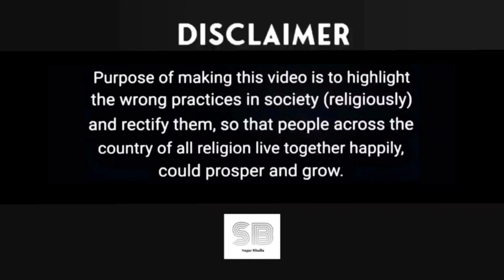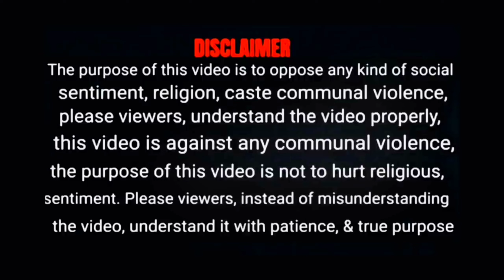Bollywood की उतार दी सारी अकड़ || Celebrity होगा तू अपने घर पर || SAGAR BHALLA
UPI ID 👇

GPay - sagarbhalla57@oksbi
Paytm - sagarbhalla12345@paytm
Phone Pay - sagarbhalla57@ybl

This video is Specially Made for Supporting and Educational Purposed for Nagaland and Northeast people, in this Video I didn't use any unwanted words Nor To Spread Hatred to Any religion and  any of the Activities in India and Out of Country. The Footage shown we don't have any authentic proof but we are voicing people opinion. Non of the opinions belong to the host or this channel. This is just to ask questions about the viral video and do investigation.